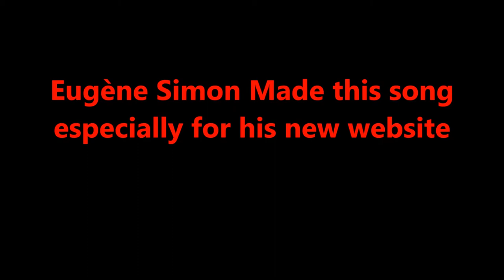Single Lady And Gentleman Dinner Music Club Tune. Pianobar Jazz Pianist Eugène Simon Impresario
Single Lady And Gentleman Dinner Music Club Tune. Pianobar Jazz Pianist Eugène Simon Impresario - Introdocution New

Contributie jaarlijks 58,50 euro Dine In Style Walking Dinner Events. In een van de meest bijzondere locaties van Utrecht.
Daar is nog niet iedereen geweest.

Volgens de Accommodatie Manager.
Single Lady And Gentleman Dinner Music Club.
Wekelijkse Vrijdagavond Bussiness Borrel in Utrecht.
Maandelijks Dance Events 2020.
Contributie mag per jaar, halfjaar, kwartaal, maand betaald worden. Er komt dan wel een toeslag van 3 tot 8% bovenop.

Leden genieten over de hele wereld korting op Hotelarrangementen.
Elke maand 35,- euro p.p. entrée inlcusief lopend buffet en Live easy listening music.

Regelmatig leuke attractie's en thema-feesten.
Altijd 35,- entrée inclusief lopend buffet als basis.
Er zijn drank-arrangementen. Tegen bijbetaling inplaats van lopend buffet a la carte.
Soms zijn er speciale zitplaatsen Elegant de Luxe op het podium bij de artiest (en) tegen een meerprijs.

Ook zijn er Super Weekend Deals van ondernemers uit binnen- en buitenland.

Business tot Business and Single Events.

SomosNoviosBand Dinner Dance Music 2020 Groepsarrangementen Utrecht Domstad Centrum Walking Dinner